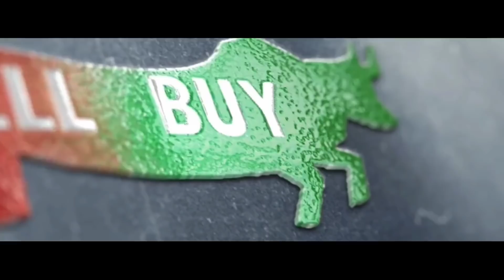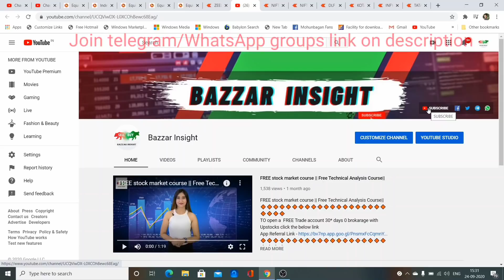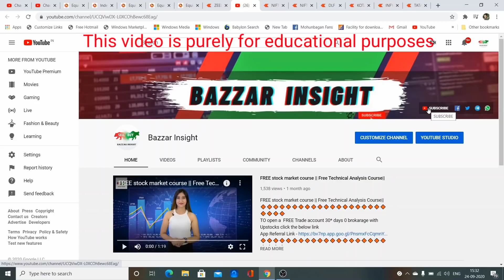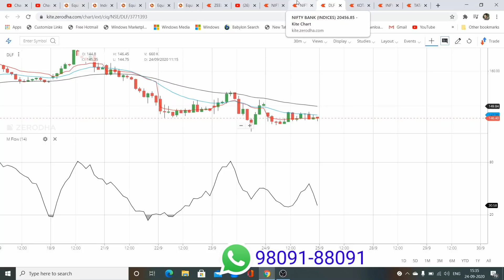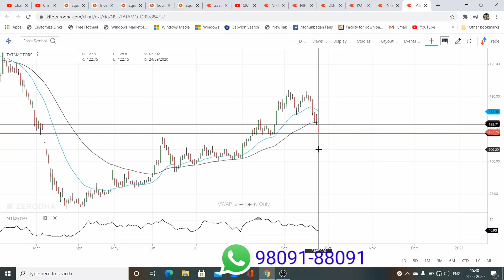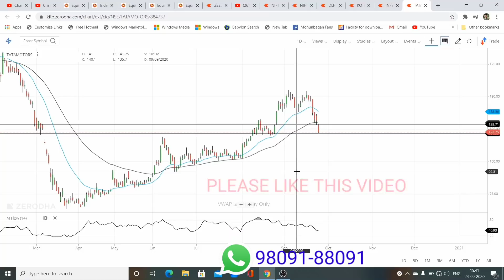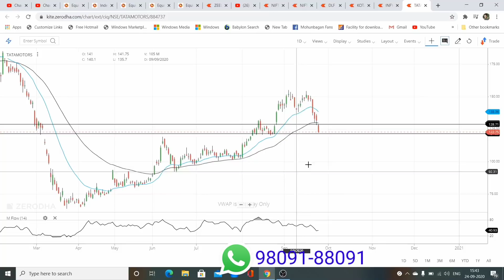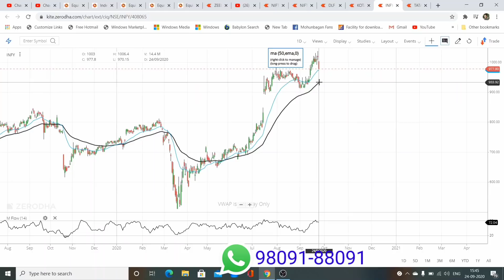Intraday Stocks For tomorrow : 25 September [ Intraday Trading] [ Nifty ,Banknifty ] Ep-30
Language:- HINDI
TO open a FREE Trade account 30* days 0 brokerage with Upstocks click the below link Referral